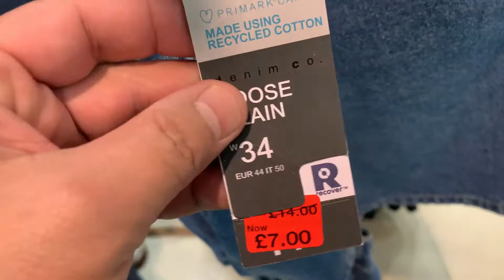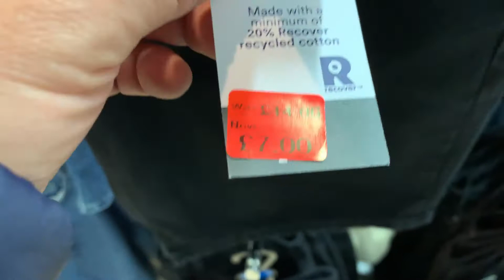Primark Men's Shorts Half Price Discount - May 2022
UK - Men's Shorts Reductions - Primark - Men's Summer Sale